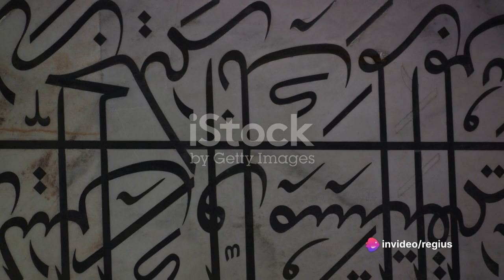The Taj Mahal: A Timeless Masterpiece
The Taj Mahal  'Crown of the Palace') is an ivory-white marble mausoleum on the right bank of the river Yamuna in Agra, Uttar Pradesh, India. It was commissioned in 1631 by the fifth Mughal emperor, Shah Jahan (r. 1628–1658) to house the tomb of his beloved wife, Mumtaz Mahal; it also houses the tomb of Shah Jahan himself. The tomb is the centrepiece of a 17-hectare (42-acre) complex, which includes a mosque and a guest house, and is set in formal gardens bounded on three sides by a crenellated wall.

Construction of the mausoleum was essentially completed in 1643, but work continued on other phases of the project for another 10 years. The Taj Mahal complex is believed to have been completed in its entirety in 1653 at a cost estimated at the time to be around ₹32 million, which in 2023 would be approximately ₹35 billion. The construction project employed some 20,000 artisans under the guidance of a board of architects led by Ustad Ahmad Lahori, the emperor's court architect. Various types of symbolism have been employed in the Taj to reflect natural beauty and divinity.